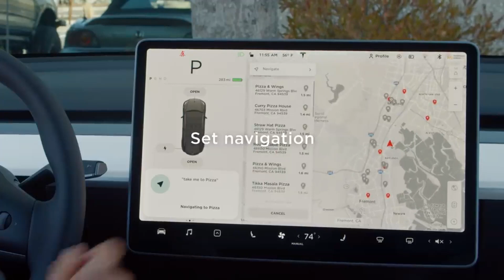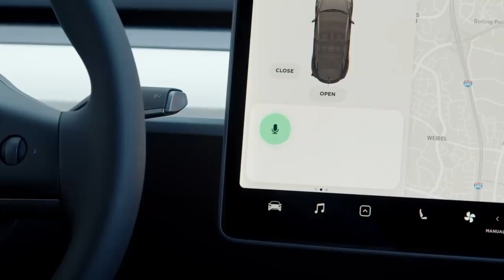La Increíble Experiencia de Cliente de TESLA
Tesla es una empresa que consigue ofrecer mucho más que un vehículo, ofrece una EXPERIENCIA a través de un vehículo. ¿Sabes como afecta ese cambio a su cuenta de resultados? ¿Crees que esto es relevante para tu empresa?